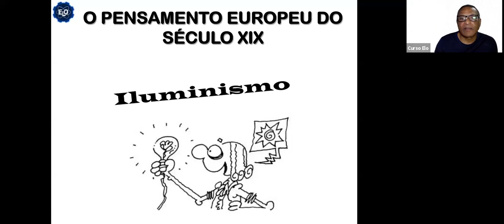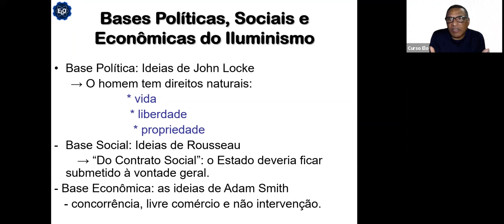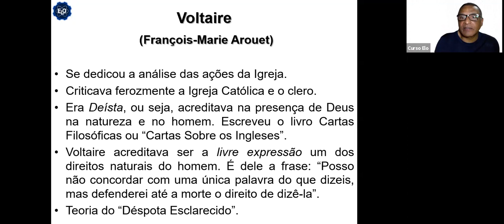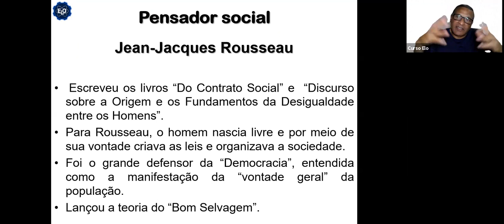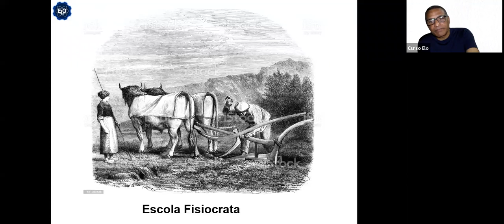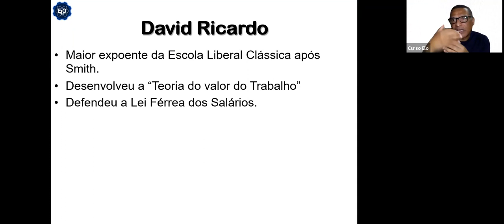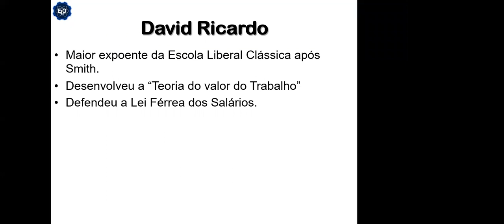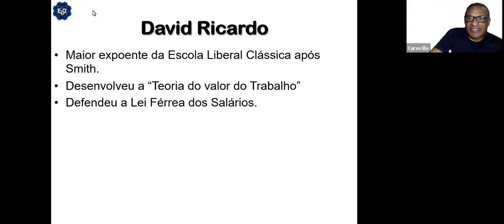Iluminismo - O pensamento Europeu no Sec. XIX - História Geral - Prof. Félix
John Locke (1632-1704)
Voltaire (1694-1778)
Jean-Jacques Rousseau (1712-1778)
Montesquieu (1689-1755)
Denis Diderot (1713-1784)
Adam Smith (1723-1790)